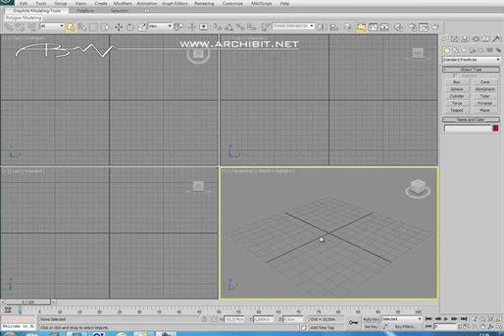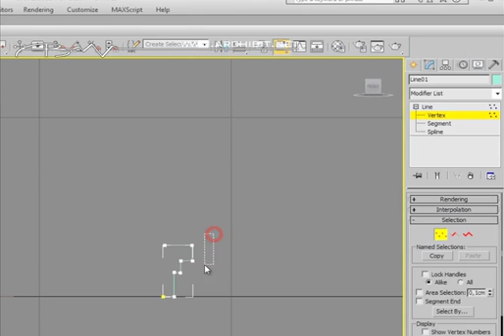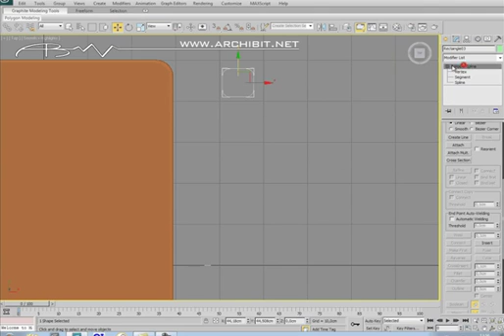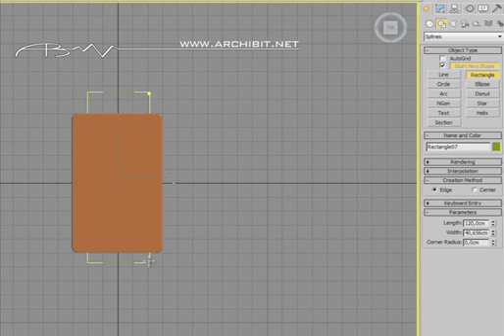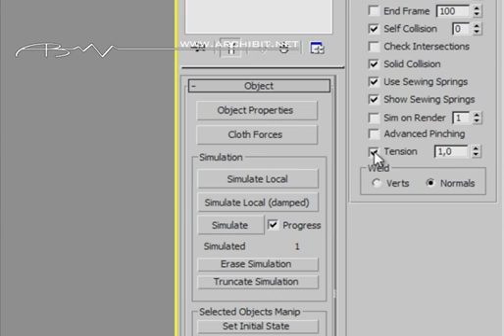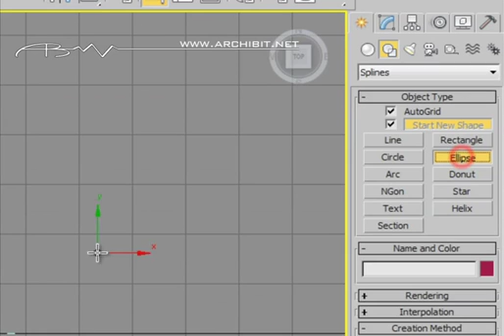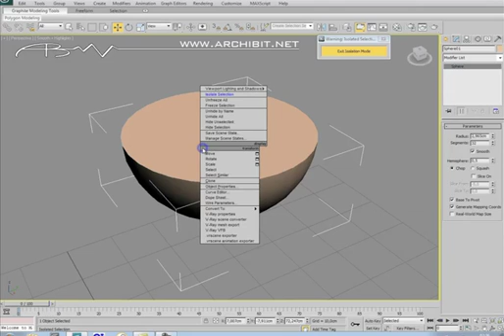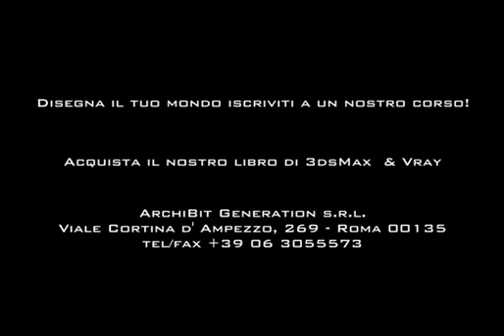3ds Max es. 13 i modificatori sweep, bevel e cloth www archibit net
Altri interessanti modificatori di 3DS Max